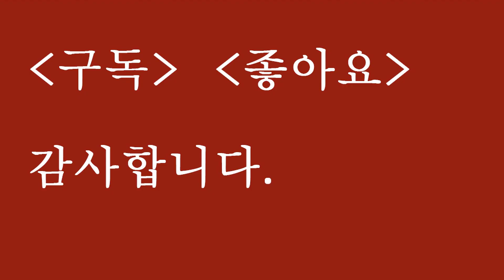벌써 가을이 왔어요